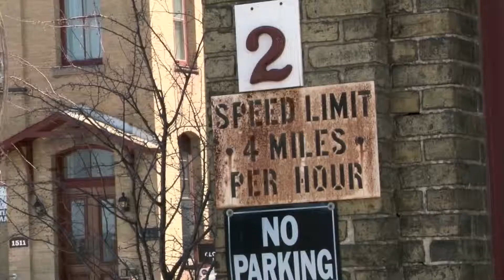Demo Reel | 2013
This is not 100% up to date. Will have a new video soon!